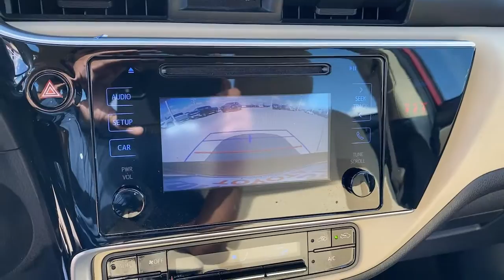2018 TOYOTA Corolla Lewisville, Dallas, Carrollton, Richardson, TX PC990038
Used 2018 TOYOTA Corolla available in 1547 S. Stemmons Freeway, Lewisville, Texas at Lone Star Toyota. Servicing the Lewisville, Dallas, Carrolton, Richardson, TX. area.

1547 S. Stemmons Fwy